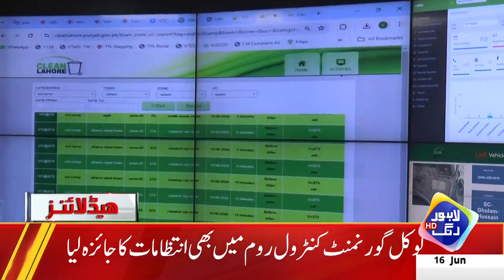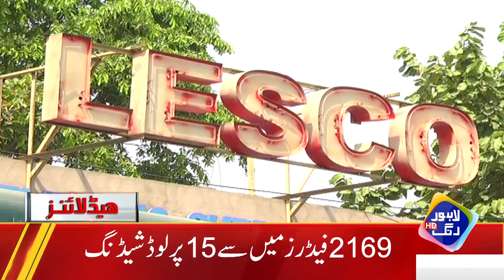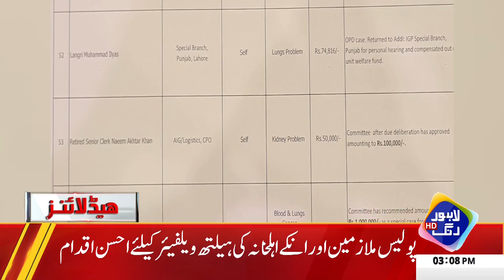Liaqat Baloch Lashes out at Government | Headlines 3 PM | 16 June 2024 | Lahore Rang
Liaqat Baloch Lashes out at Government